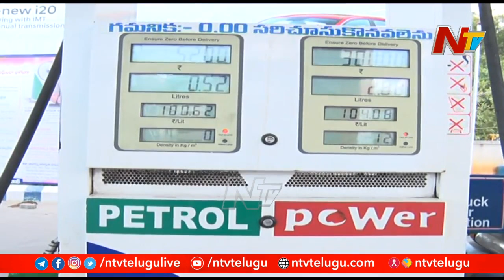కేంద్ర, రాష్ట్ర ప్రభుత్వాలు సామాన్యులను దోచుకుంటున్నారా? | Focus on Petrol Prices | Ntv